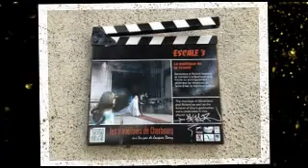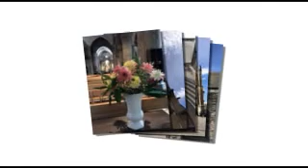" สมรัชนะ ลอยล่องท่องสำราญ @. " DOVER KINHDOM " PART 2/2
ลมลำเพย